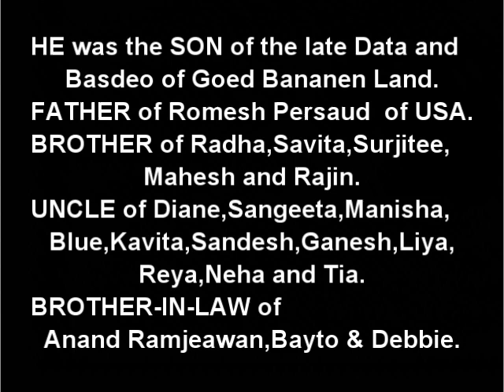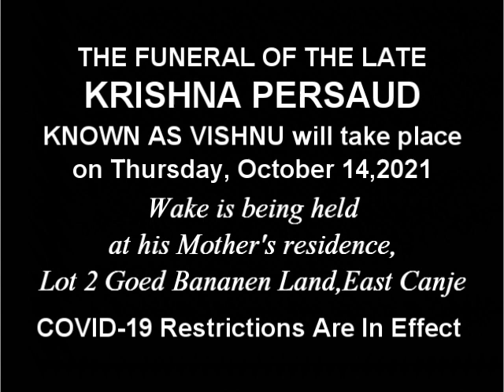Death Announcement - Krishna Persaud